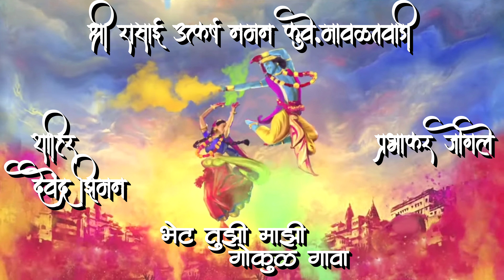तुझी नि माझी प्रित निराळी | tuzhi ni mazhi prit nirali | Devendra ziman buva | ziman buva gavlan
कोकणातील देवेंद्र झिमन यांचा शक्ती तुरा

ziman buva naman
ziman buva naman 2021
devendra ziman buva
rasai utkarsha naman mandal
jhanjagi naman
ziman buvanchi gaulan
surya ugavala Prakash padala rade ushir jhala bajarala
whatsapp status
devendra ziman whatsapp status
ziman buva naman
phulpakharu status
devendra ziman naman
devendra ziman naman 2021
devendra ziman
phulpakharu song status
ziman buva naman 2020
naman
phulpakharu status video new
ziman buva
naman ziman buva
devendra ziman naman,
devendra ziman shakti tura,
devendra ziman naman song,
devendra ziman song,
devendra ziman gavlan,
devendra ziman buva,
devendra ziman naman 2019,
devendra ziman all song,
devendra ziman all naman,
devendra ziman buva naman,
devendra ziman bhajan,
devendra ziman buva shakti tura,
devendra ziman buva song,
devendra ziman buva gavlan,
devendra ziman backstage,
devendra ziman double bari,
devendra ziman entry,
devendra ziman yam entry,
devendra ziman fan,
devendra ziman gan,
devendra ziman gavlan song,
devendra ziman ganpati song,
devendra ziman gani,
shahir devendra ziman gavlan,
devendra ziman naman geet,
devendra ziman naman gavlan,
devendra ziman vs hari anant,
devendra ziman jakdi,
devendra ziman jakdi song,
kokan naman devendra ziman,
kokanche khele devendra ziman,
devendra ziman mp3 song download,
devendra ziman naman mandal,
simba movie devendra ziman song,
devendra ziman shivaji maharaj,
simha movie devendra ziman song,
devendra ziman palna geet,
devendra ziman shakti tura 2019,
devendra ziman shakti tura 2020,
music ringtone,
music song,
music music,
music video,
music dj,
music 2021,
music makhani,
musical chairs song,
music gana,
music app,
music album,
music and play,
music asia,
music academy,
music audio,
music app download,
music and dance,
a music studio,
a musical instrument,
a musical instrument by elizabeth barrett browning,
a music company,
a musical tribute to government of india reaction,
a musical instrument by elizabeth barrett browning summary in malayalam,
music bangla,
music box,
music band,
music bajega loud toh radha nachegi,
music bangla tv,
music bank,
music background,
music beats,
b music competition,
b music status,
b music channel,
b music gang,
b music song,
music channel,
music chair song,
music class,
music cartoon,
music competition,
music company,
music comedy,
music challenge,
c music south,
c music world,
c music channel,
c music 11,
c music factory,
c music south manike mage hithe,
c music song,
c music motion,
music dance,
music download,
music dj song,
music dhun,
music director,
d music of india,
dj music,
d music company,
ds music studio,
hd music channel,
dd music dd,
d music gariaband,
d musical studio,
music english,
music effect,
music editor app,
music exercise,
music editing,
music english song,
music effect black screen,
music editing app,
e music abirami,
e music studio,
e music 2,
e music video,
e music 24,
e music ringtone,
e music part 2,
e music channel,
music for exercise,
music factory,
music for dance,
s music,
tf music company,
fm music live,
tf music bhojpuri,
tf music bhojpuri hit,
s music life,
fm music channel,
s music production,
music gaan,
music game,
music guitar,
music green screen,
music gana dj,
music geet,
music gana song,
g music company,
g music agalpur,
g music bhojpuri,
g music agalpur dj,
g music official,
g music odia,
g music song,
g music world,
music hindi,
music hindi song,
music hunterz,
music house,
music hindi gana,
music happy birthday,
music haryanvi,
music hollywood,
hd music,
sh music production,
hd music media,
hd music song,
h music hits,
hd music video,
hm music official,
music instrumental,
music in tamil,
music instruments names,
music india song,
music in telugu,
music in hindi,
music instruments sounds,
music in kannada,
i music song,
i music ankush raj mishra,
i music company,
i music ringtone,
i music free,
i music video,
i music channel,
i music tamil,
music josiyar,
music junction,
music jubin nautiyal,
music joker,
music juice,
music jhankar,
music jila,
music jam,
nj music assam,
nj music films,
nj music production,
j music world,
nj music bengali,
music kannada,
music keyboard,
music kaise banaye,
music king 06,
music khasi,
music ke gane,
music kids,
music kaise download karen,
k music lab,
k music king,
k music ghutwali,
k music director,
ks music studio,
k music tamil,
k music channel,
k music katapali,
music lover,
music live,
music lyrics,
music love,
music lover whatsapp status,
music light,
music library,
music love song,
l music present,
ln musical,
ipl music song,
l music company,
l music video,
ipl music remix,